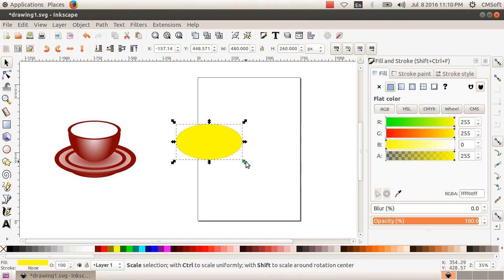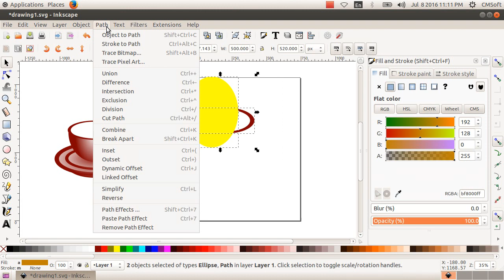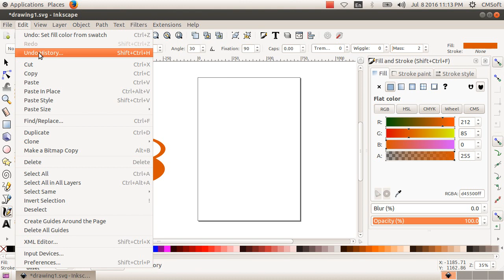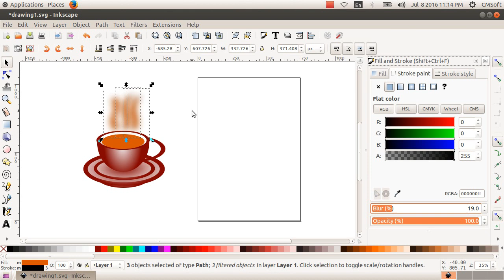CM Soft ICT Tutorials Std 10 Chapter 1 Inkscape Part 6